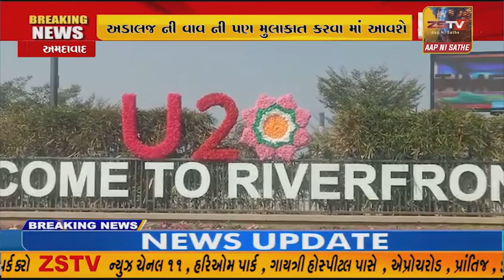: 23 અને 24 જાન્યુઆરી ના રોજ યોજાશે જી20. આજે એટલે કે 23 નો આખો દિવસ બિઝનેસ મિટિંગ થશે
ZSTV :અમદાવાદ 23 અને 24 જાન્યુઆરી ના રોજ યોજાશે જી20. આજે એટલે કે 23 નો આખો દિવસ બિઝનેસ મિટિંગ થશે